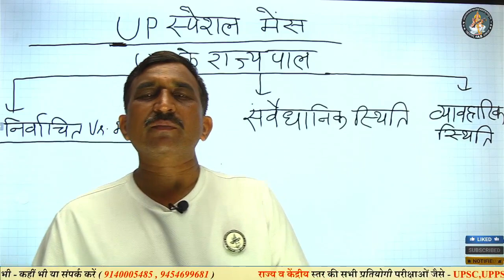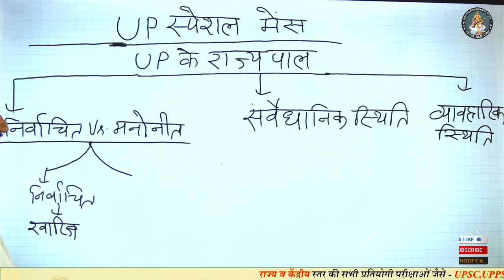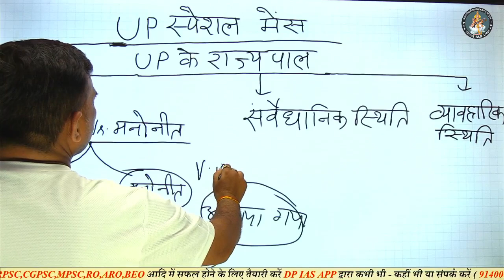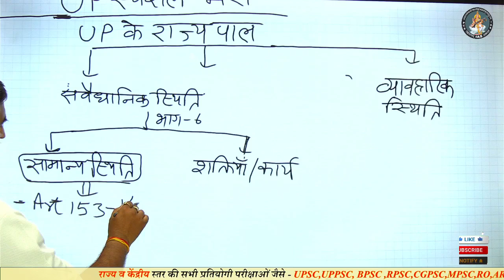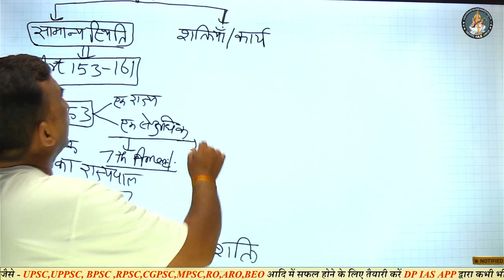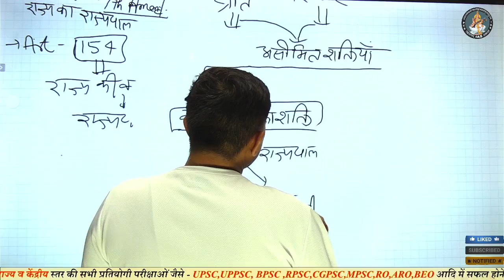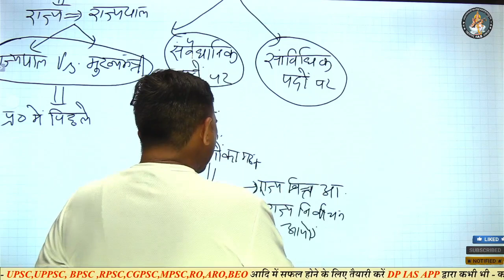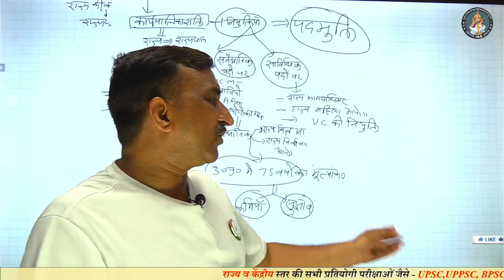UP SPECIAL MAINS || UP के राज्यपाल || JOIN US FAST...FOR SUCCESS...